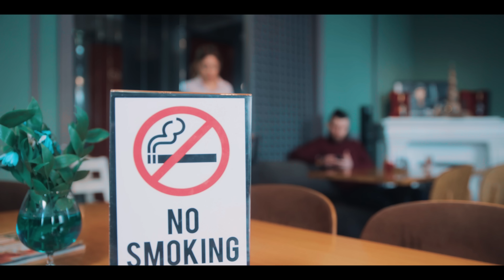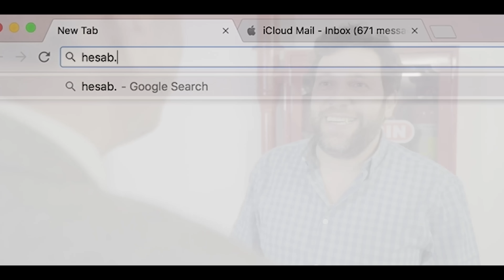Mükafat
Hesab.az saytı üçün çəkdiyimiz reklam çarxı.